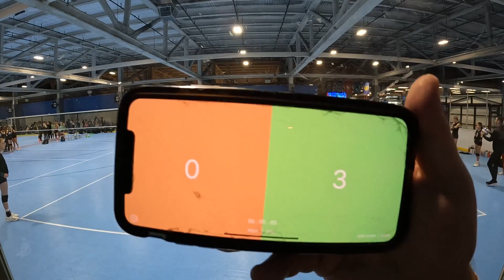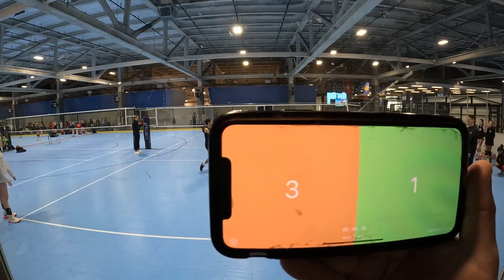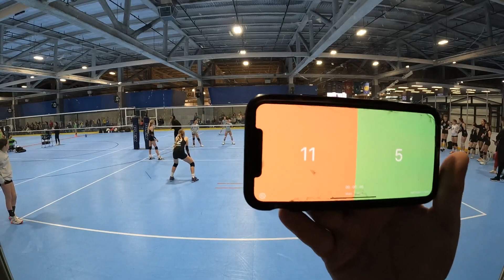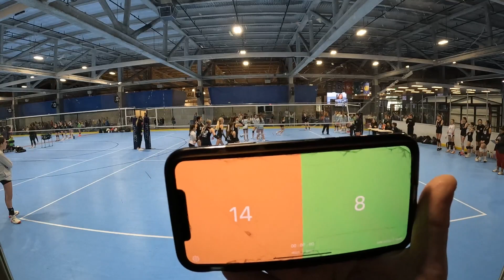Match 6 OMNI vs Marin 12 Green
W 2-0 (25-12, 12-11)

Another Strong match for the girls. Now 5-1 in this tournament, but more importantly, confidence and playmaking really starting to shine. One more for this weekend against City Beach.